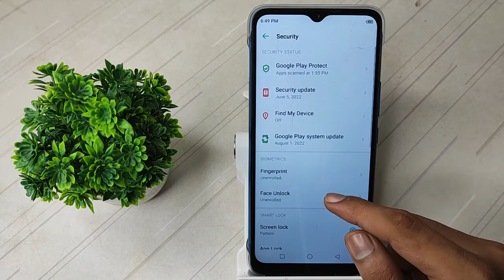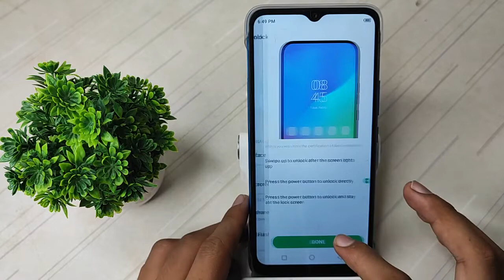How to set Face password Infinix smart 5